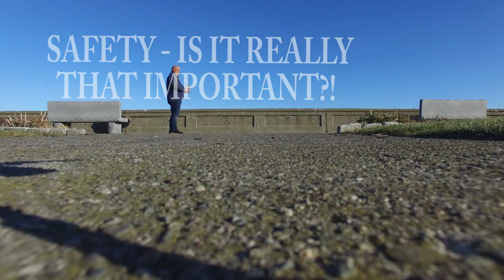Safety - Is it really that important?!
Yes, it's pretty important. Your loved ones need you...In this episode, I go over the safety gear that I have onboard.  In addition, the most important piece of safety gear is between your ears.